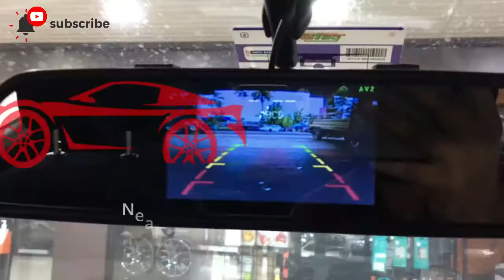𝐂𝐚𝐫 𝐅𝐚𝐧𝐜𝐲 𝐋𝐢𝐠𝐡𝐭 𝐋𝐞𝐝 𝐒𝐭𝐫𝐢𝐩 (𝐌𝐮𝐥𝐭𝐢-𝐜𝐨𝐥𝐨𝐫𝐬)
𝐀𝐥𝐥 𝐊𝐞𝐫𝐚𝐥𝐚 𝐃𝐞𝐥𝐢𝐯𝐞𝐫𝐲 𝘼𝙫𝙖𝙞𝙡𝙖𝙗𝙡𝙚
𝗦𝗧𝗘𝗥𝗘𝗢𝗦,  𝗔𝗖𝗖𝗘𝗦𝗦𝗢𝗥𝗜𝗘𝗦, 𝗩𝗘𝗛𝗜𝗖𝗟𝗘 𝗖𝗔𝗥𝗘 𝗣𝗥𝗢𝗗𝗨𝗖𝗧𝗦,
𝗥𝗘𝗩𝗘𝗥𝗦𝗘 𝗖𝗔𝗠𝗘𝗥𝗔,  𝗥𝗘𝗩𝗘𝗥𝗦𝗘 𝗦𝗘𝗡𝗦𝗢𝗥,  𝗟𝗢𝗚𝗢 𝗦𝗧𝗜𝗖𝗞𝗘𝗥𝗦,
𝗩𝗘𝗛𝗜𝗖𝗟𝗘 𝗟𝗜𝗚𝗛𝗧𝗦,  𝗛𝗢𝗠𝗘 𝗦𝗢𝗨𝗡𝗗 𝗦𝗬𝗦𝗧𝗘𝗠𝗦, 𝗪𝗛𝗘𝗘𝗟 𝗖𝗢𝗩𝗘𝗥𝗦

𝐍𝐞𝐚𝐫 𝐁𝐡𝐚𝐫𝐚𝐭 𝐏𝐞𝐭𝐫𝐨𝐥𝐞𝐮𝐦 𝐏𝐮𝐦𝐩, 𝐏𝐚𝐭𝐭𝐢𝐤𝐤𝐚𝐝, 𝐍𝐇𝟓𝟒𝟒,